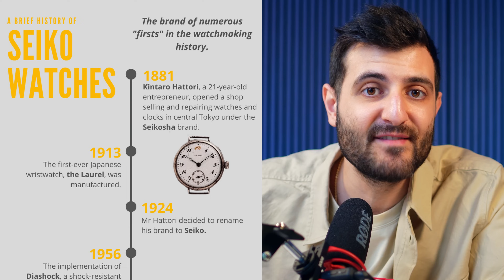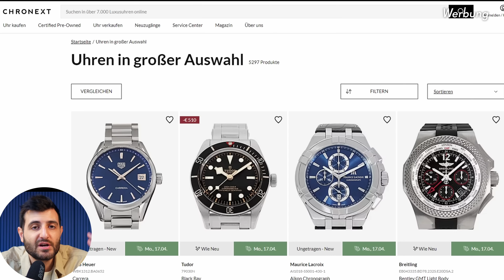Warum Seiko der beste Einstieg in die Welt der Uhren ist!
Hi Freunde!

Heute zeige ich euch 3 Uhren aus der Seiko Kollektion.

für NATO-Bänder, Lederbänder und perfekte EVEREST-KAUTSCHUKBÄNDER & Zubehör für eure Uhr vorbei! ✅